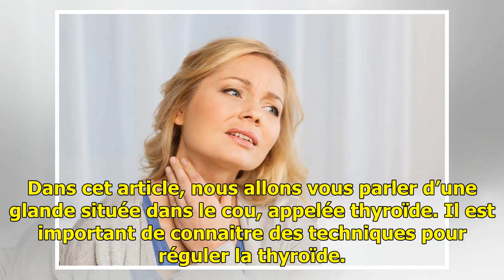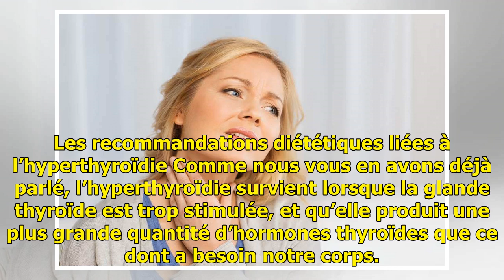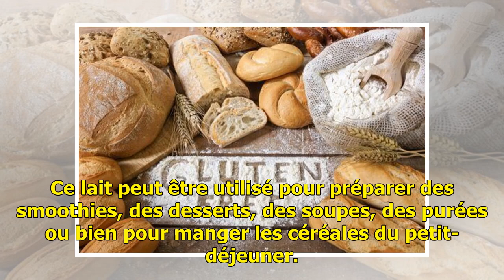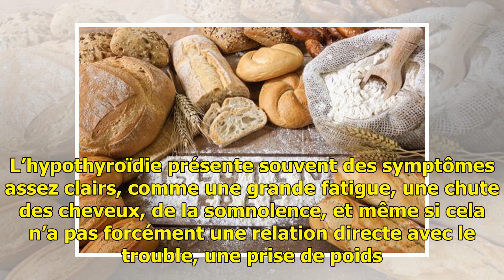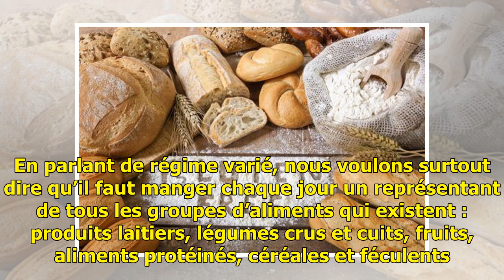Les aliments idéaux pour réguler la thyroïde — Améliore ta Santé